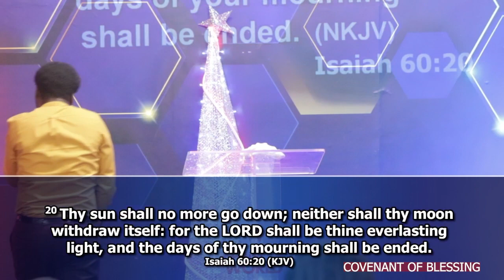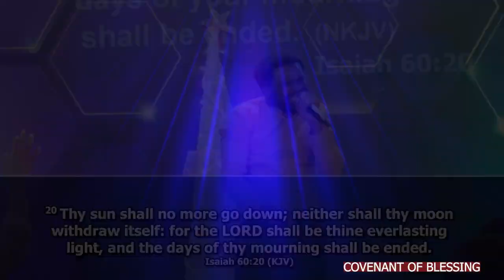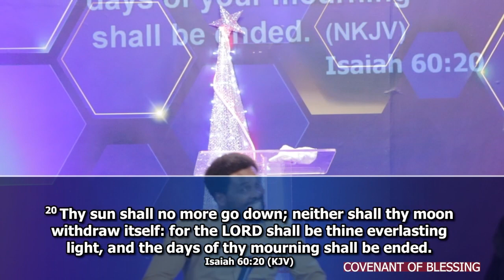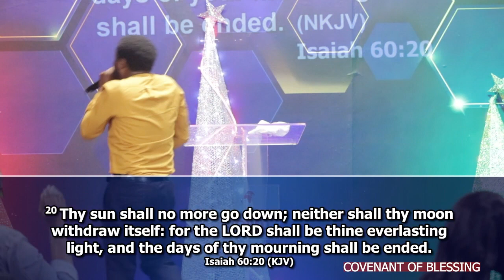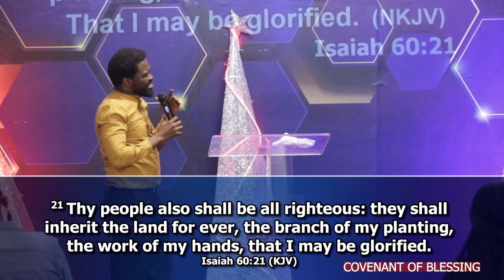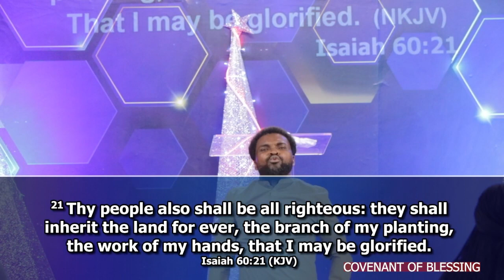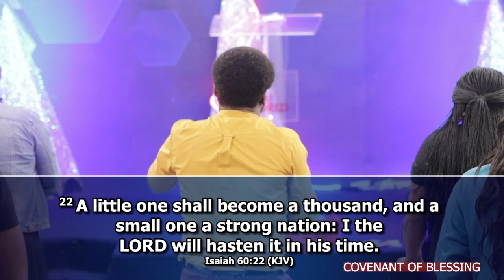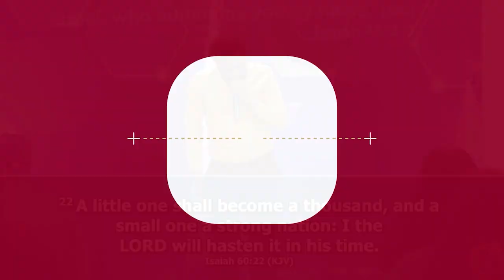Covenant of Blessing - Dr Bonny Oguejiofor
A thousand times increase on every side. Design your year with Christ day 3